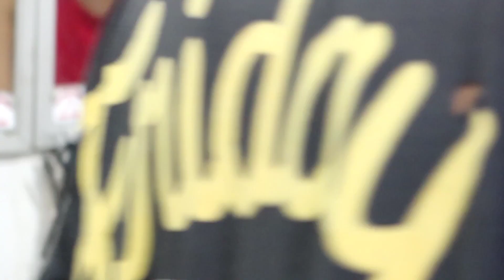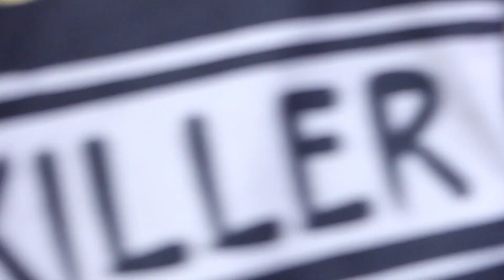Mas Kasan 5 menit selesai